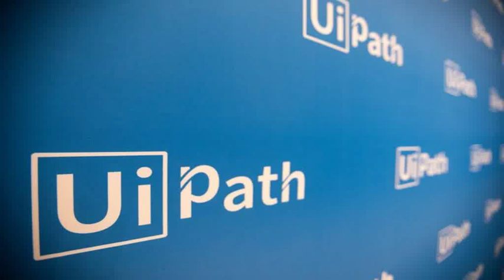UI Path Training in Noida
UI Path Training in Noida Provide by GC Reddy Classes We give RPA UI Path course dependent on constant activities that causes understudies to be plan for enterprises.
Address: Digital Go Market, 4th Floor, B- 74,
Sector- 2, Near Noida Sector- 15 Metro Station,
Noida- 201301
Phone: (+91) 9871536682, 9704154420